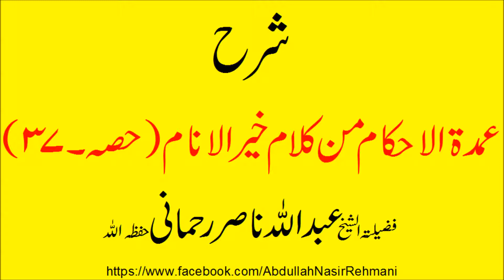umdat ul ahkam part 37